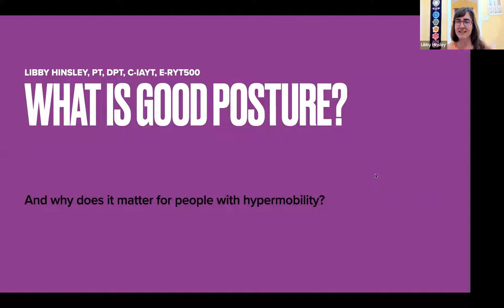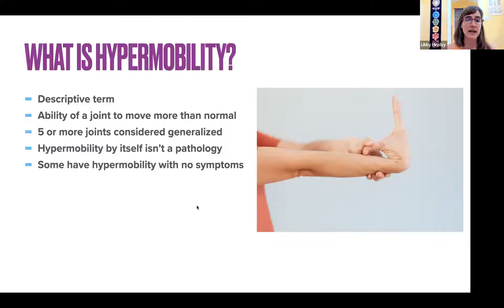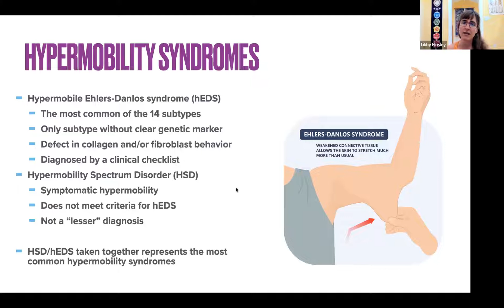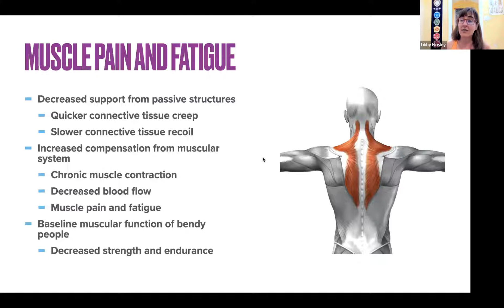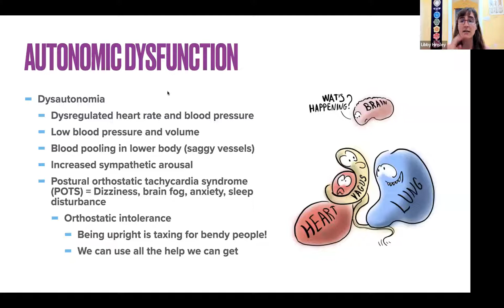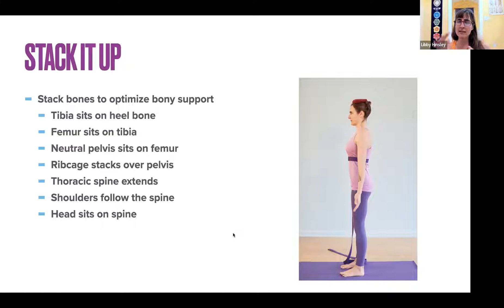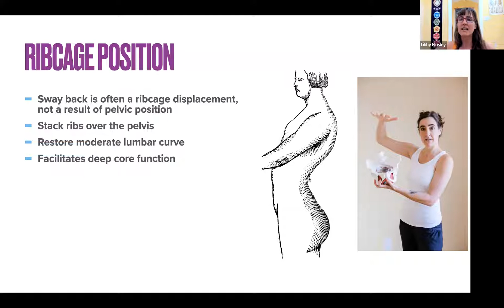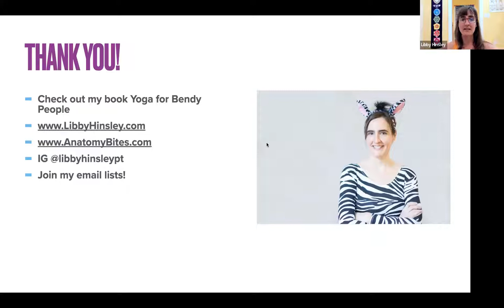What is "good posture," and why does it matter for people with hypermobility?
Our host today is Libby Hinsley a Doctor of Physical Therapy and Certified Yoga Therapist who specializes in the treatment of chronic pain, hypermobility disorders, and yoga-related injuries. She has taught yoga for 17 years and has trained yoga teachers for over a decade. In our second webinar with Libby we dove into:
1. What “good posture” is and whether or not it matters.
2. What is hypermobility?
3. And how we should cue posture.

Free resources from Libby:
1. New book: Yoga for Bendy People

2. Bi-weekly yoga anatomy tips and updates from Libby’s Anatomy Bites membership

3. A free monthly hypermobility-friendly yoga practice plus updates on the hypermobility hub coming soon